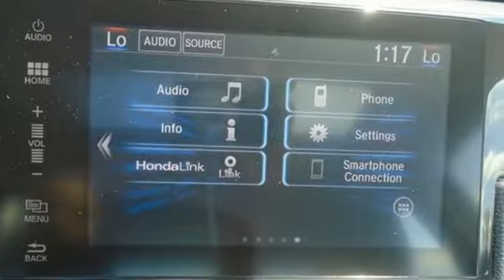New 2018 Honda Civic Fredericksburg VA Richmond, VA FJX018483 - SOLD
Year: 2018
Make: Honda
Model: Civic
Trim: EX-L
Engine: 1.5L I-4 DI DOHC Turbocharged
Transmission: CVT
Color: Blue
Interior: gray
Stock #: FJX018483
VIN: JHMFC1F79JX018483
Cosmic Blue Metallic 2018 Honda Civic EX-L w/Navigation FWD CVT 1.5L I-4 DI DOHC Turbocharged gray Leather.brbrRecent Arrival! 42/32 Highway/City MPG**brbrbrAll prices exclude taxes, title, license, and dealer processing fee of $699.00. Published price subject to change without notice to correct errors or omissions or in the event of inventory fluctuations. All features not on all vehicles. Vehicles shown are for illustration purposes only. MPG is based on 2017 EPA mileage ratings. Use for comparison purposes only. Your mileage will vary depending on driving conditions, how you drive and maintain your vehicle, battery-pack (hybrid only) and other factors.

Address:
60 South Gateway Drive